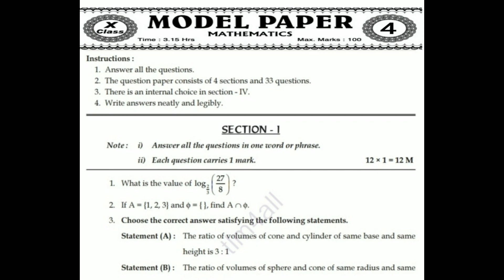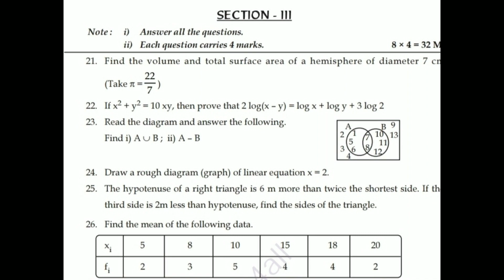AP SSC 2020 MATHS MODEL PAPER 4 | 10 CLASS JULY 2020 MATHS MODEL PAPER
AP SSC 2020 MATHS MODEL PAPER 4 | 10 CLASS JULY 2020 MATHS MODEL PAPER 4

ap
10th class
exams
model papers 2020
maths

wisdom online maths